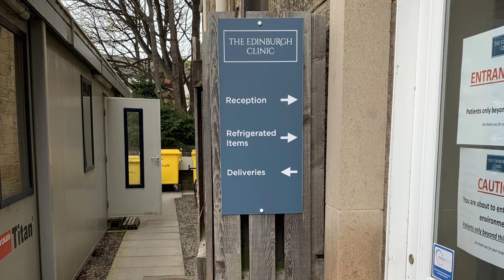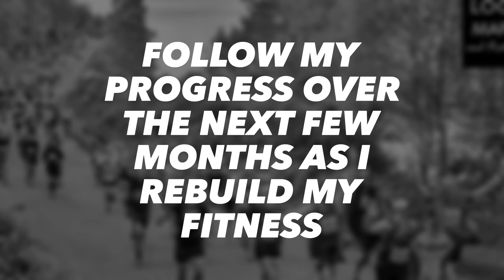Return to Marathon Training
Quick update on my injury from the start of the year… return to racing at @blastrunning… and my next goal marathon